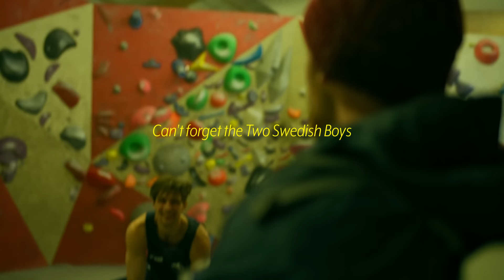Hidden Masters: The Route Setting Documentary || Rare Insight Into Competition Climbing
Instagram for the crew of setters